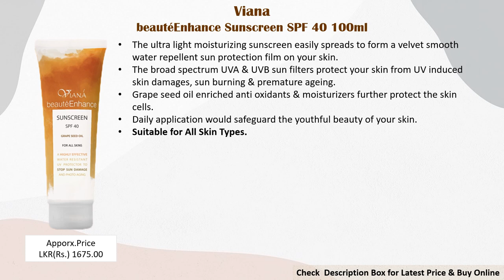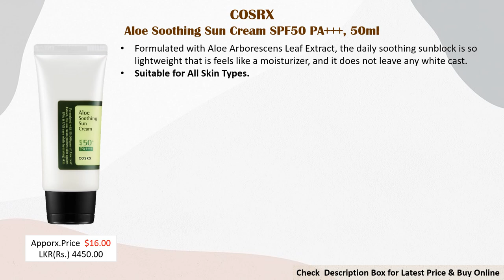12 Best Sun Protection Creams In Sri Lanka With Price 2022 | Glamler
Best Sun Protection Creams,
LKR
06.Spa Ceylon Sun Moisture Care Anti Age Face Cream SPF 50+

06.Spa Ceylon Sun Moisture Care Anti Age Face Cream SPF 50+
08.Mamaearth Ultra Light Indian Sunscreen SPF50 PA+++
09.Viana beautéEnhance Sunscreen SPF 40
10.Aroma MagicLotion Sunscreen Cucumber Spf30
11.4Ever Cream Suncontrol
12.Nature’s SecretsSun & Fun Sunscreen Lotion Spf 25